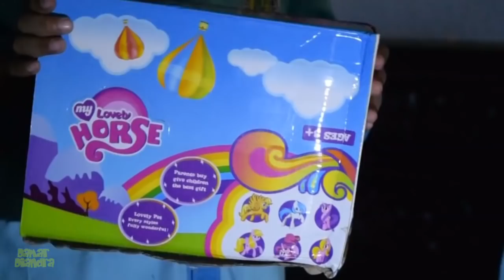SURPRISE EGG My Lovely Horse 🐎 Mainan Anak Mirip My Little Pony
Lho, bukannya ini My Little Pony? Hohoho, tadinya Damar dan Diandra juga berpikir ini mainan My Little Pony, tapi ternyata bukan. Mainan yang mirip banget sama kuda-kuda poni lucu itu namanya My Lovely Horse. Maklum ya, di sini nggak ada yang jual sih, adanya ya My Lovely Horse ini. Gpp ya? Yang penting happy :)

🎶🎵🎶🎵 MUSIC/BACKSOUND 🎵🎶🎵🎶

💖💖💖 BERTEMAN, YUK! 💖💖💖

🌟🌟🌟 GEARs & EQUIPMENTs 🌟🌟🌟

📷 : Nikon D3300
🎤 : Internal microphone